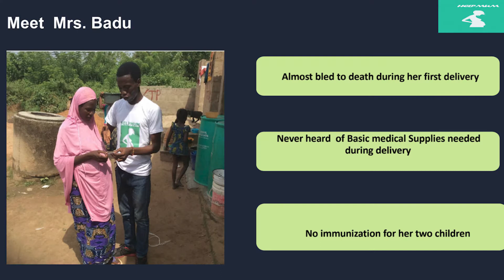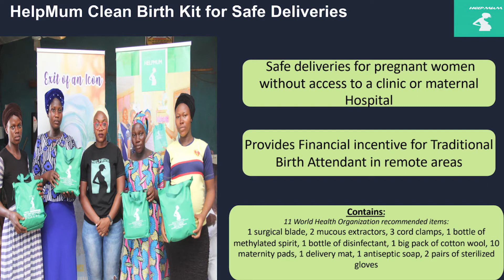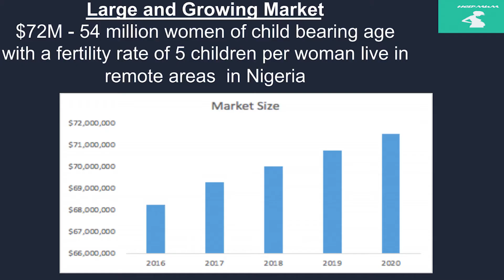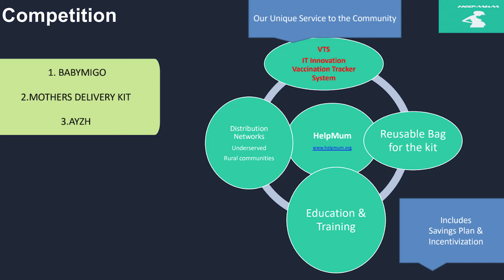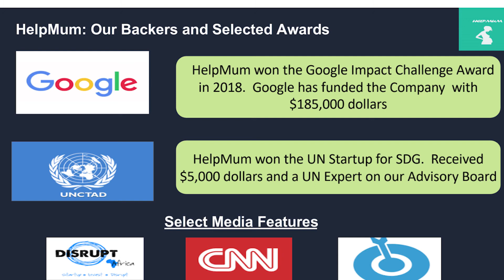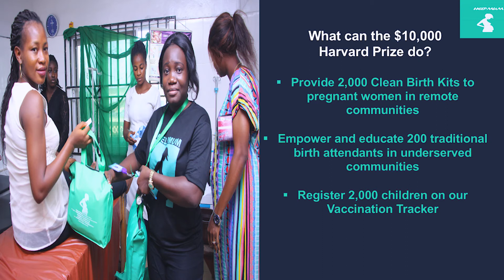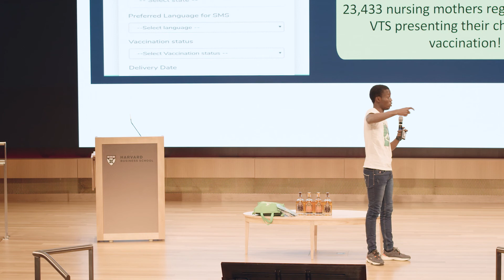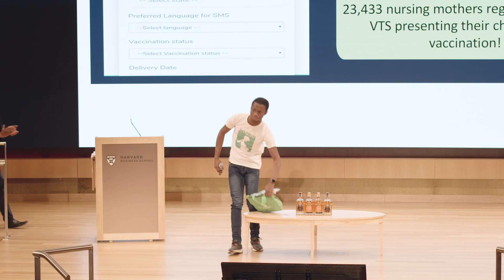Helpmum - 2020 New Venture Competition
Improving Maternal and Infant health in Africa.

Helpmum Pitch during the 2020 African Business Conference